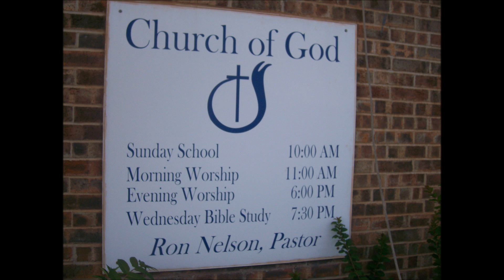God Still Works Miracles sung by The Followers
A song originally sung by The Mid South Boys, my wife Debbie sings the verses, its one of my favorites.Thanks to Cal Denison for adding the steel guitar and lead guitar;